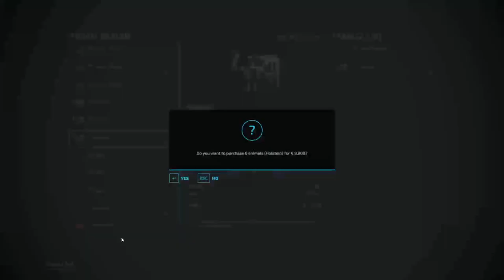EIGEN KLEINE BOERDERIJ op DRENTSEVAART | #1 | FS22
Bedankt voor het kijken naar de eerste aflevering van Drentsevaart.
Ik wil deze serie dagelijks gaan uploaden.